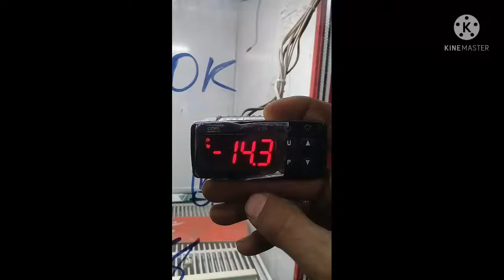COEL Y39 FALSA TEMPERATURA NO DISPLAY " (OFF SET)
NOVA GERAÇÃO REFRIGERAÇÃO

 - COMO COLOCAR TEMPERATURA FALSA NO DISPLAY #